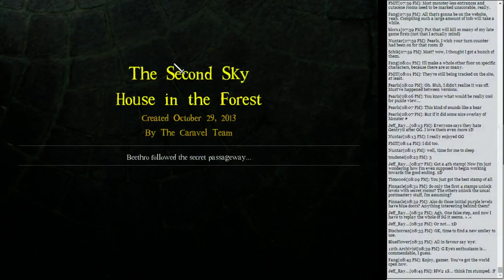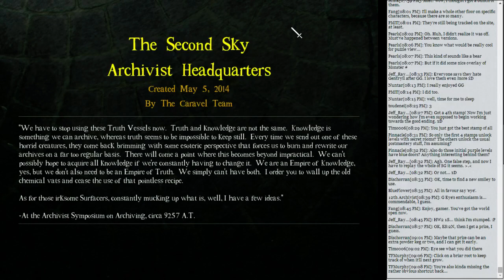DROD: The Second Sky Pt. 58 - House in the Forest, Take Two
Shark Joe: Completing rooms in the longest and most random way possible!